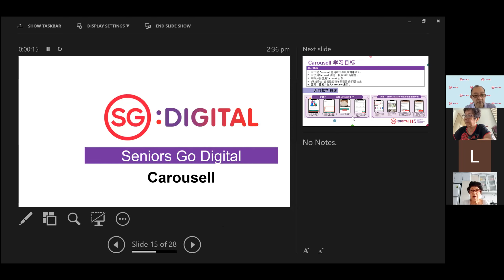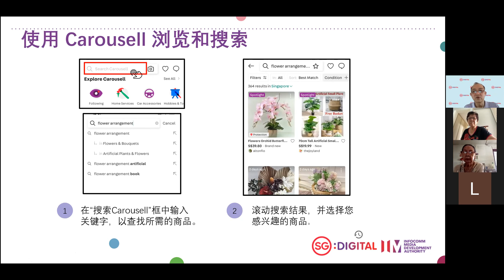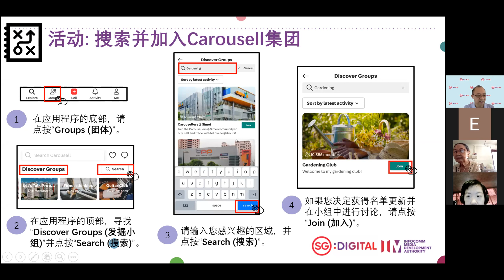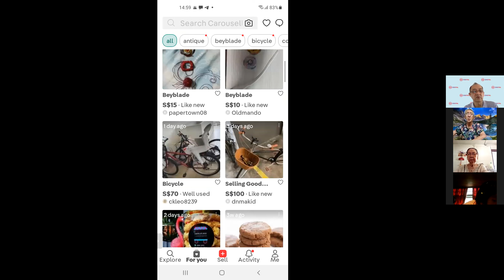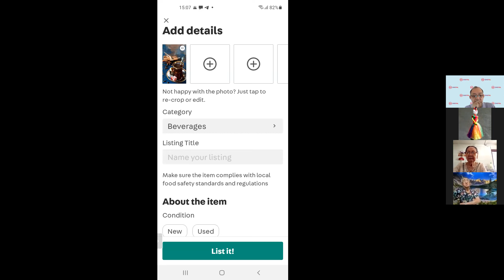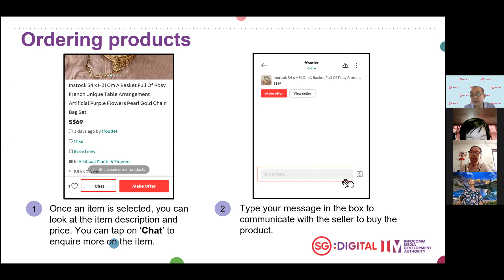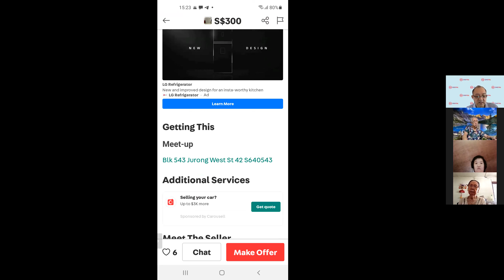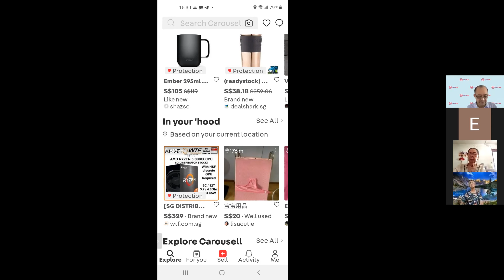Lifelong Learning (Broadcasted 5th April 2022) [Carousell]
IT learning class by Singapore Digital Office for senior citizens, learn about using the Carousell app